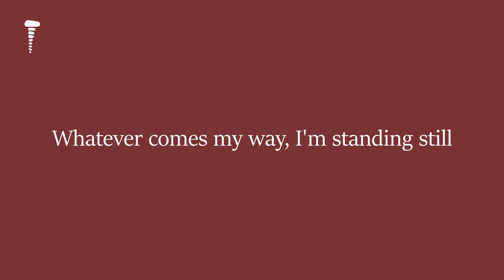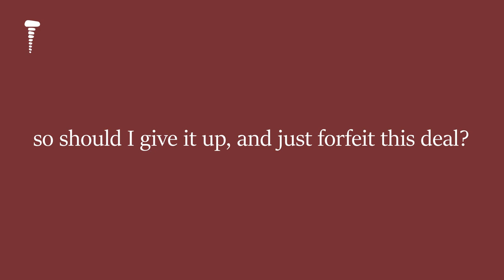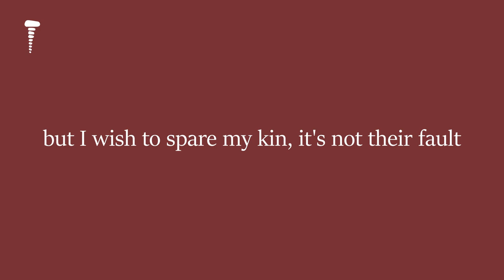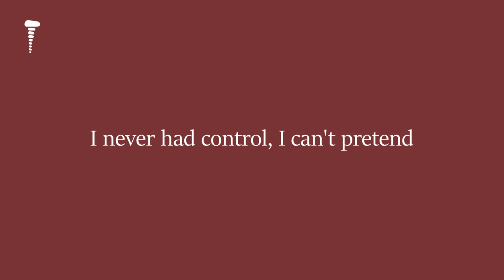Screwup - The Bigger Picture (Demo)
I got it on my mind, and it's not letting go
this valiant crusade I started long ago
Is coming to a close, the end is near
I did what I could do, I'm sure that's clear.
from this point on, I'm out, I'll let you steer.

and these trite promises will never get fulfilled
They only magnify a fate that's locked & sealed
I've been down this road before, I know the drill
these moments come and go, it's time to kill
Whatever comes my way, I'm standing still

down the rabbit hole I know so well
somewhere along the fall I lost myself
now I don't feel I mattered,
in the end, what's done is done
It's been fun..
the bigger picture won't change when I'm gone

I got a bone to pick, but I'm no royalty
a beggar disregarded, playing make belief
with invisible attire I reign confined
This thorny crown weighs heavy on my mind
A one eyed ruler swindled by the blind

so should I give it up, and just forfeit this deal
it's torture and resentment that I can't conceal
but I wish to spare my kin, it's not their fault
They'll never crack the code, my heart's a vault
I lose, and break and shatter by default

It's been fun..

down the rabbit hole I go again
I never had control, I can't pretend
This bullet was worth biting,
in the end, I jumped the gun
it's been fun..